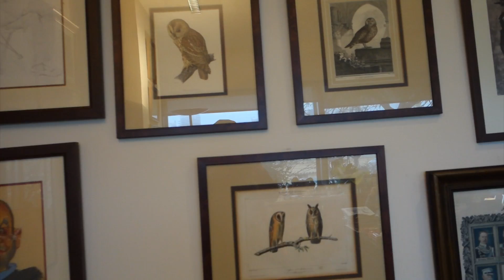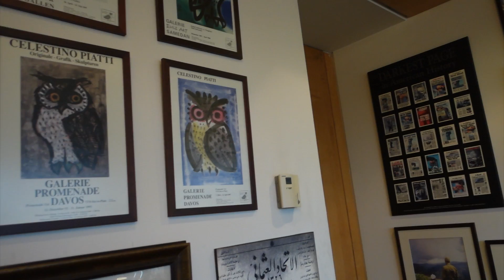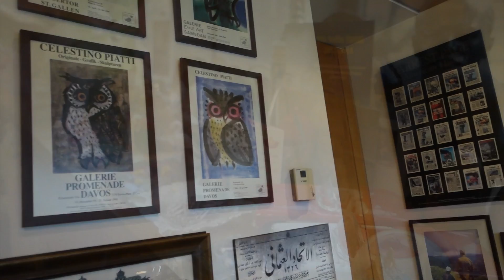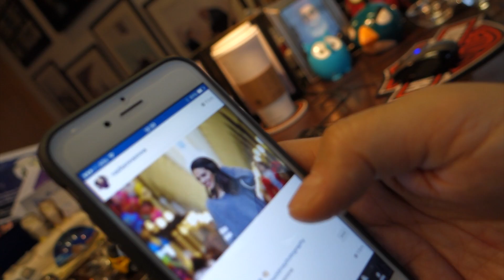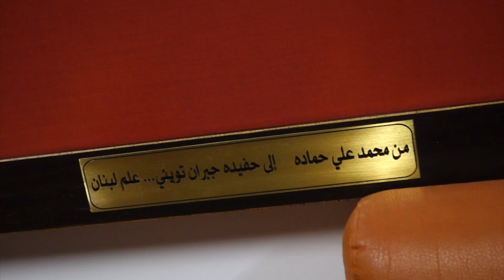زيارتي للأستاذ علي حمادة في مبنى صحيفة النهار بيروت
This video is about علي حمادة - النهار
عندما يتكلم كبار عالم ‫الصحافة‬ و ‫الاعلام‬ من دون ‫تكلف‬ !
‫#‏علي_حمادة‬
‫#‏صحيفة_النهار

Beirut Windows : As Janelas De Beirute - Tania Saleh